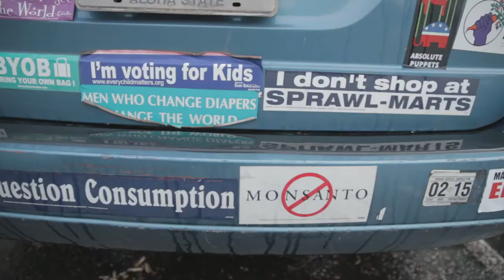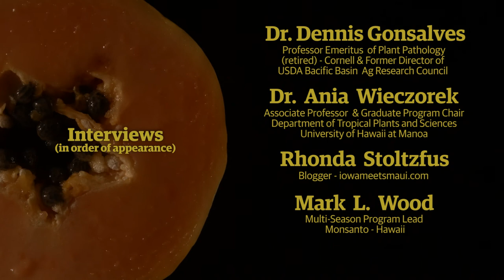KNOW GMO Project: Trailer #2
How do we have a discussion and dialogue about producing food?
A sneak peek at interviews with Dr. Gonzalves, Dr. Ania Wieczorek, Rhonda Stoltzfus and Mark L. Wood.